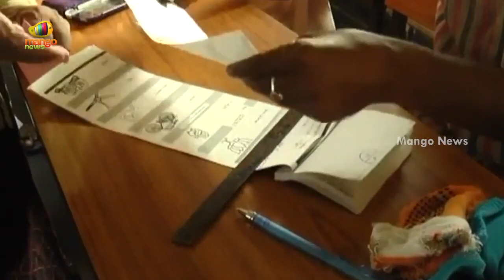Municipal & Corporation Elections Begins In AP | YSRCP | TDP | Janasena | BJP | AP News | Mango News